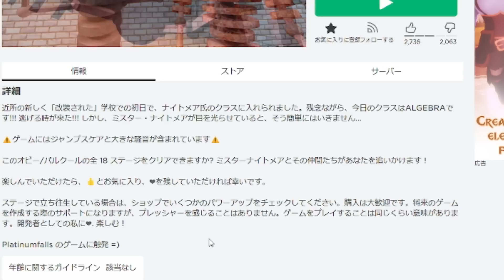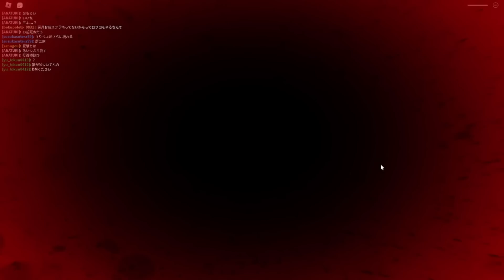「新しい担任は錆びたロボット先生」何かがおかしい恐怖の学校からの脱出 -ロブロックス[りりちよ]